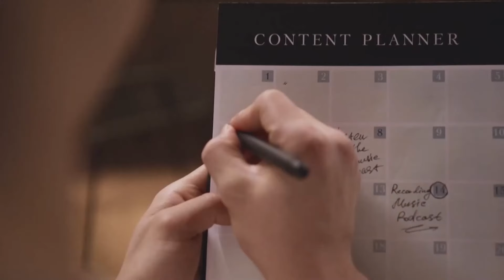Cómo administrar las emociones tras retomar actividades o enfrentarse a nuevos cambios | Sana Mente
Empezar el año, volver al colegio, a la universidad o al trabajo, llegar a un lugar nuevo. Los nuevos comienzos son situaciones desafiantes que pueden desencadenar emociones como el estrés o la ansiedad.

Nuestro cerebro es plástico, lo que nos ayuda a aumentar nuestra capacidad para aprender y desarrollar nuevas conductas. Los hábitos y las costumbres son cuestiones que se incorporan a lo largo de toda la vida, por lo que podemos enfrentar estos nuevos comienzos de diferentes maneras. ¿Cómo? Los detalles en la nota.